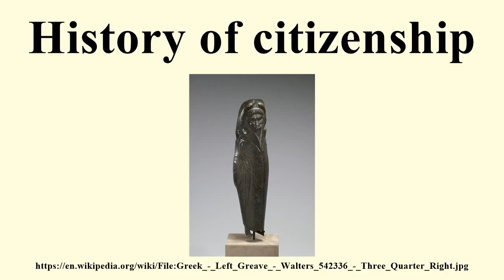History of citizenship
Image-Copyright-Info
Image-Copyright-Info